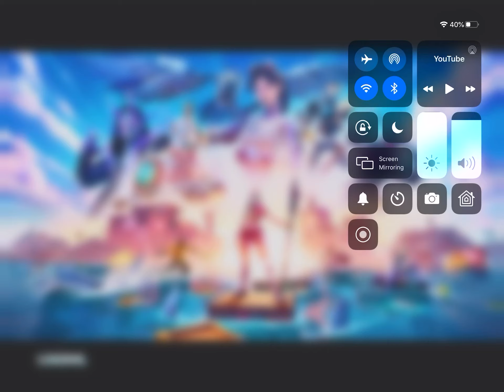Me in fornite